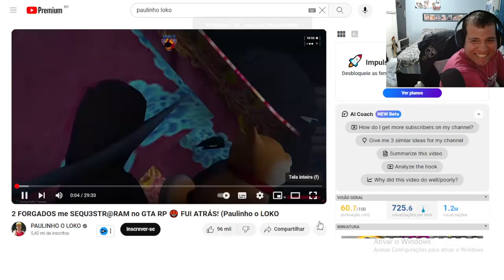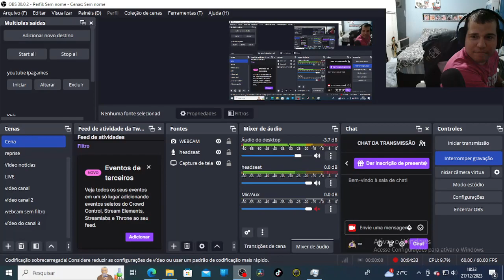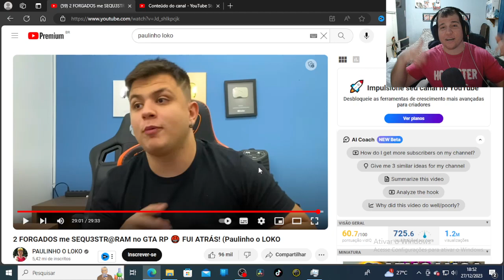2 FORGADOS me SEQU3STR@RAM no GTA RP 🤬 FUI ATRÁS! Paulinho o LOKO - REACT DO IPAGAMES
Fala meu camarada, meu nome é Renato criador do canal IPAGAMES, estou trazendo um tutorial completo pra quem tem PS4 e assinatura da PS Plus mas já quer garantir os jogos mensais do PS5 dados na PS Plus mensal.

Se Você ainda não pode comprar seu PS5 e quer garantir os jogos, veio ao vídeo certo, serve também pra você quem tem o PS5 mas não está em casa e quer garantir ele na biblioteca logo.